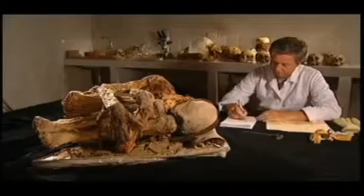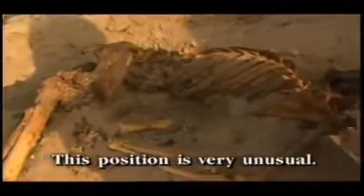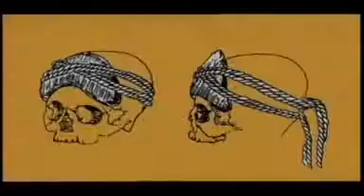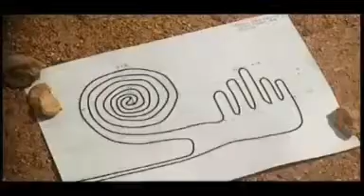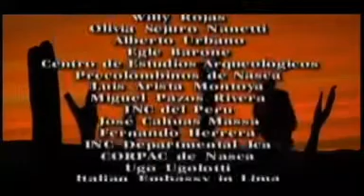Στα ίχνη των Νάσκα